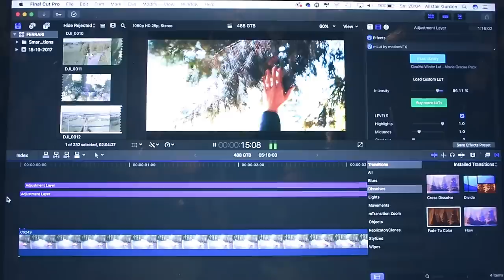COME SHOPPING WITH US | Ali Gordon & Lydia Millen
Very exciting day with Lydia picking our wedding bands and visiting the new Bicester Village outlet renovation.

Vlogging CAMERA
Film CAMERA